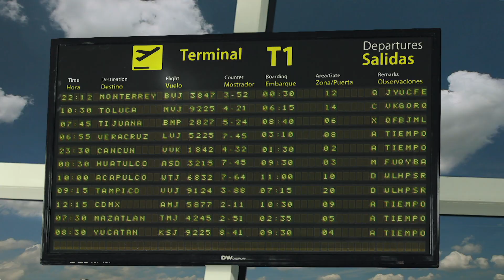Spot Ley de Aviación